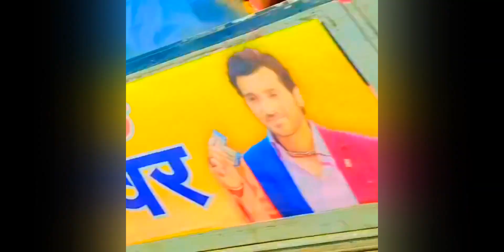Chura Ke Dil Mera Hindi Song || Old is Gold Song|| Bollywood Song || Lucknow Trip 🦅💫🚩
Old is Gold Hindi song
Old is Gold Romantic song
Romantic songs whatsapp status
Best Romantic scenes
Best Nature status
Best scenery status
Hindi song whatsapp status
Romantic scene status
Top 10 Romantic song status